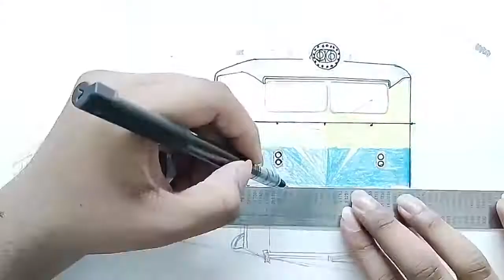The one and only Bhilai WAM-4 with the Sarnath sf express!!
This drawing was requested by The SECR Railfan.